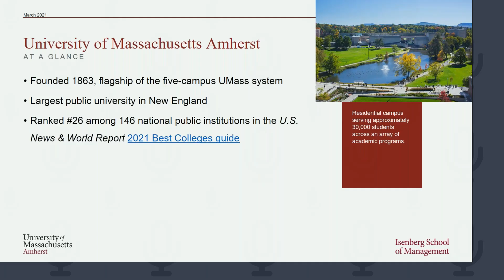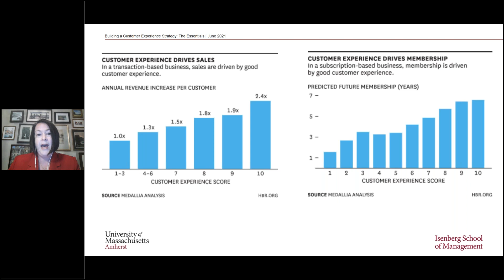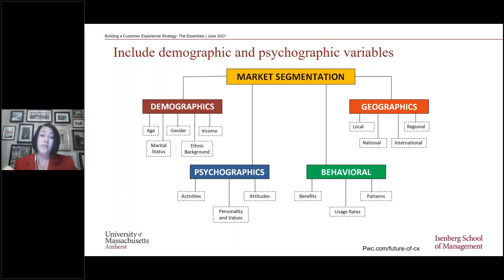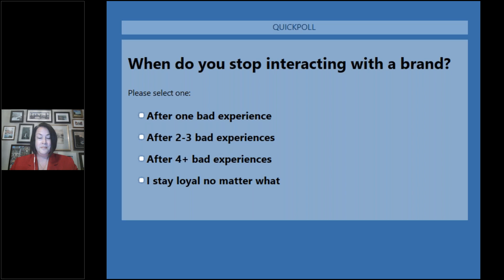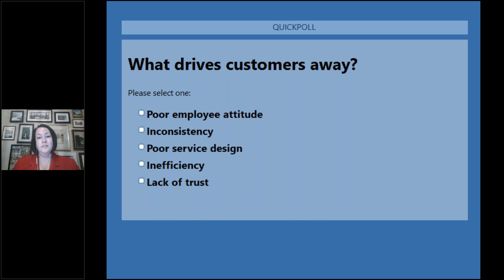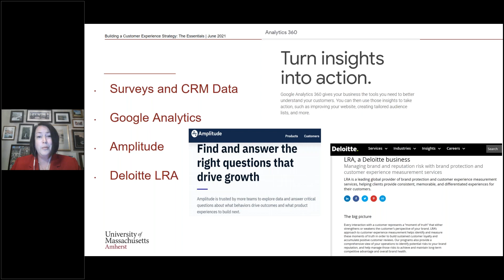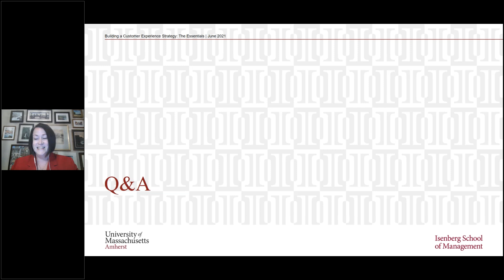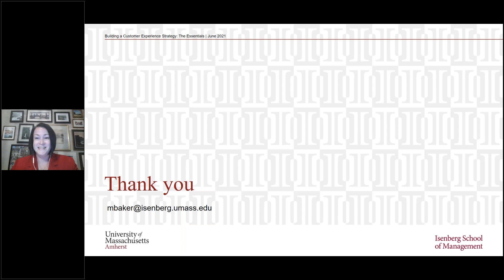Dr. Melissa Baker on "Building a Customer Experience Strategy: The Essentials"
Isenberg’s Dr. Melissa Baker discusses the importance of managing the customer experience journey both in person and online, and current strategies for firms to improve the customer experience.